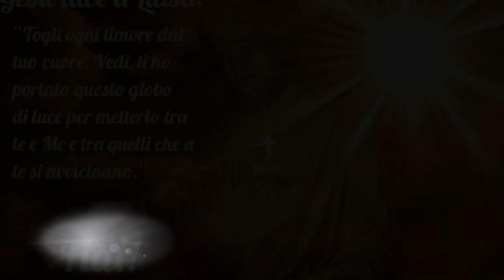La fede viene dalla predicazione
La predicazione e il martirio di sant'Andrea apostolo. Per volontà di Dio non c'è fede senza predicazione, che la suscita e la fa crescere. La grazia immensa di ricevere il dono di un apostolo di Gesù. Giovedì 30 Novembre 2017, festa di sant'Andrea apostolo